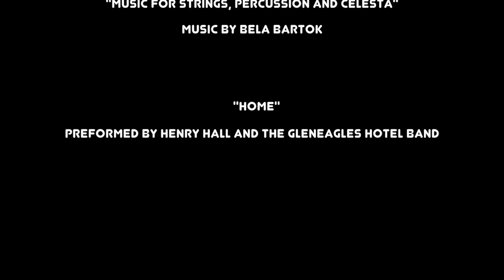Cult Pie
A horror film done by your film club officers.